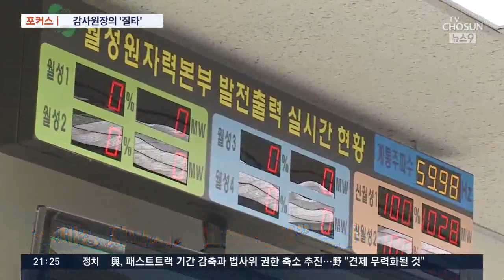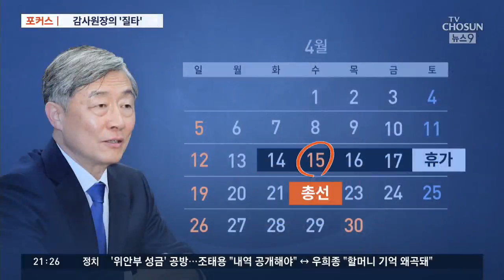감사원장, 원전 감사하던 국장 전보·질타성 발언…무슨 일? [포커스]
월성1호기 폐쇄 결정에 대한 타당성을 감사 중인 감사원에서 담당 국장이 4개월 만에 교체됐습니다. 이 인사를 단행한 감사원장은 "순치된 감사원은 맛을 잃은 소금"이라고 해, 월성1호기 감사가 지지부진 한데 대한 질책이라는 해석이 나왔는데요, 감사원은 "정상적인 인사"이고 "통상적인 당부"라는 입장을 내놨습니다.